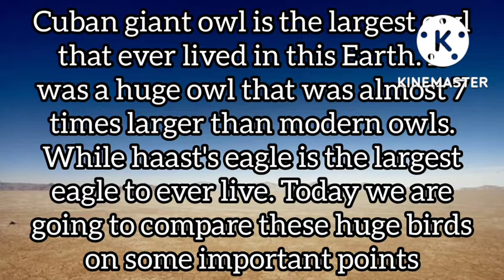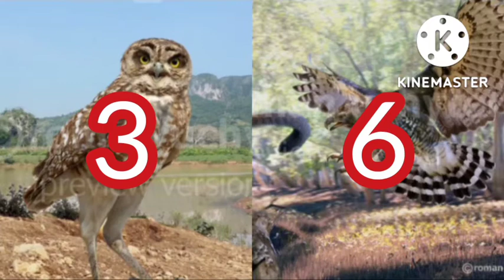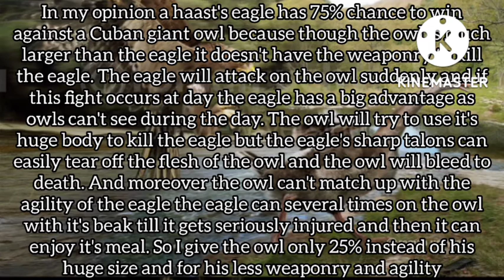Haast's eagle vs Cuban giant owl - who will win in a fight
Cuban giant owl vs haast's eagle

Cuban giant owl is the largest owl to ever exist. It was 7 times the size of modern owls. It lived in the island of Cuba during the late Pleistocene age approx 10000 years ago from today. Haast's eagle is the largest eagle to ever exist. It lived in New Zealand during the Pleistocene age. Today we will see who wins this dangerous fight. We are going to compare them on basis of their size, speed, strength, fighting skills etc.